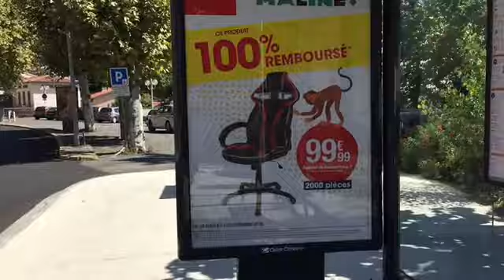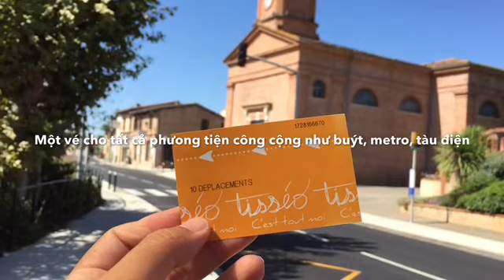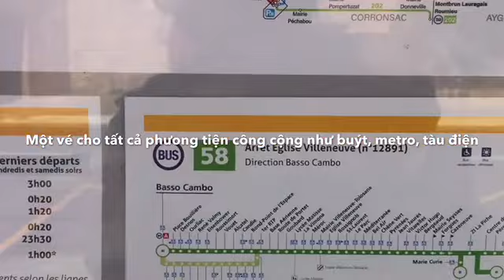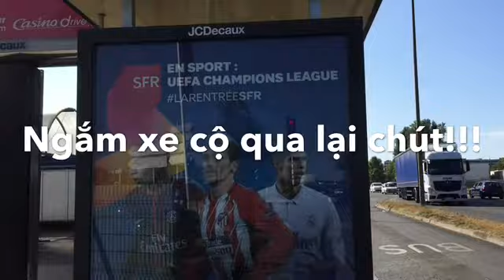[Chồng Pháp Vợ Việt bé mập nấm lùn] 27 - Tiền đi lại bằng metro và buýt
Chi phí sinh hoạt tại Pháp - tiền đi lại bằng phương tiện công cộng metro và buýt.